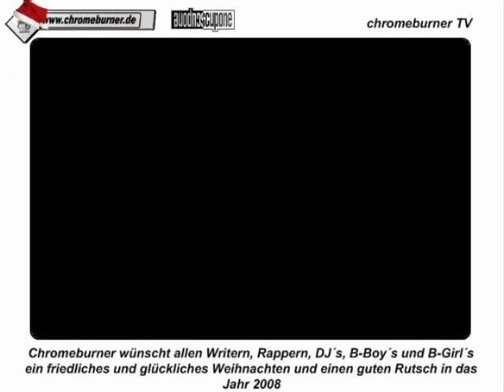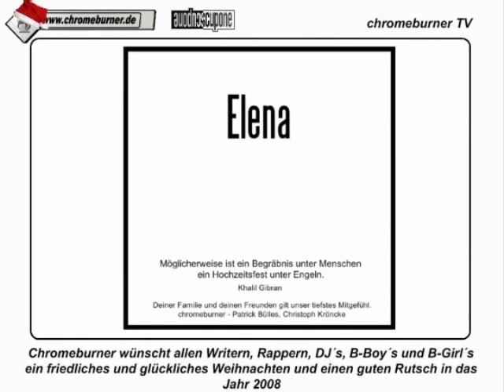Chromeburner Festtagsgrüße 2007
Festtagsgrüße 2007